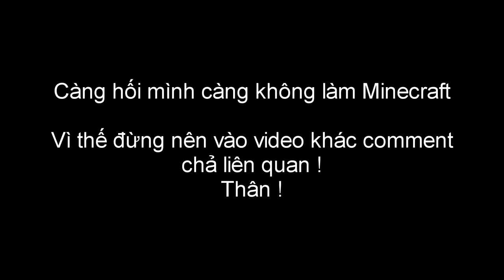Jaki natsumi -Minecraft vượt ngục #2 - đại gia trong tù 💰😎